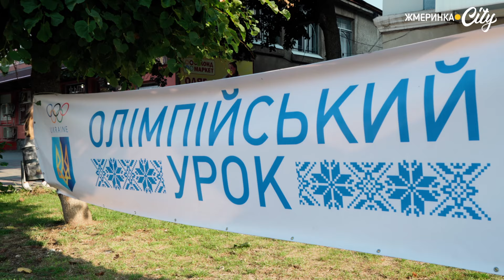Жмеринка спортивна: на площі Миру відзначили спортсменів і подякували тренерам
У Жмеринці для дітей і молоді діє близько 100 гуртків та секцій. У День фізкультури та спорту у Жмеринці на площі Миру влаштували урочисту зустріч спортсменів всіх відділень ДЮСШ, міських федерацій спорту, секцій та гуртків, які популяризують у нашій громаді спорт і здоровий спосіб життя.

Захід розпочали із хвилини мовчання і виконання Державного Гімну України у виконанні Наталі Скрими-Козлан.

Від імені виконавчого комітету та секретаря міської ради Вадима Кожуховського спортсменів, їхніх тренерів-наставників, вчителів фізичної культури і спорту привітала керуюча справами міськвиконкому Оксана Свистун.

Подарунки, грамоти, відзнаки під оплески вручали представникам різних видів спорту Жмеринської громади.

Міцного здоров’я побажала жмеринчанам консультантка проекту «Зміцнення здоров’я громади» Жмеринської міськрайонної організації Товариства червоного хреста України Галина Варлахова.

В.о. начальника відділу молоді і спорту Олена Ковальська у вітальному слові подякувала захисникам за можливість тренувати дітей і займатись спортом під мирним небом.

Від імені Товариства подарунки також вручили юним спортсменам і їхнім наставникам.
З численними медалями і тематичній спортивній формі під кожен вид спорту вихованці презентували свої відділення, гуртки і секції. Найгучніші оплески у цей день лунали на адресу тренерів.